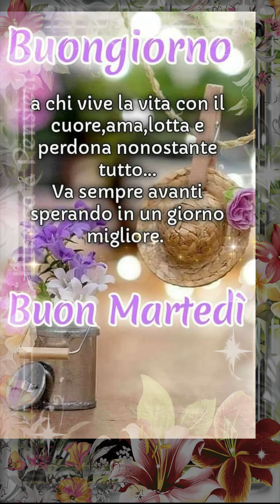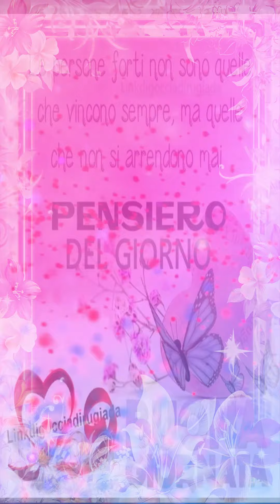Buon giorno martedi , frasi divertenti per augurare ai tuoi amici di WhatsApp e Facebook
Buon giorno martedi immagini divertenti nuove ed originali per augurare ai tuoi amici di WhatsApp e Facebook un buon inizio settimana per ripartire alla grande. Augura semplicemente buongiorno, con affetto e amore, inviando l'immagine di un cuore, accompagnato da un bouqet di fiori.
Buongiorno! È ora di svegliarsi e affrontare la giornata. Ma prima di farlo, prenditi un momento per apprezzare le frasi di buongiorno che spesso diamo per scontate. Queste semplici espressioni possono illuminare la giornata di qualcuno e ricordargli che non è solo al mondo. Quindi, mentre vai avanti con la tua giornata, ricordati di diffondere un po' di buongiorno. Potrebbe migliorare la giornata di qualcuno.